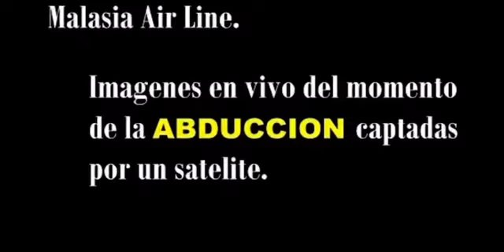Airplane and UFOs in Malaysia. Pt 1.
Please send me all of your sightings that you guys have. Every one is appreciated.

Thanks.

If you have more views of this plane please share.